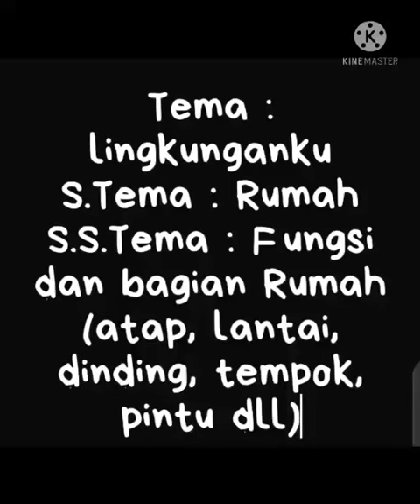kegiatan sekolah bertema lingkungan di tk mh troso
kegiatan sekolah tk mh troso pecangaan jepara